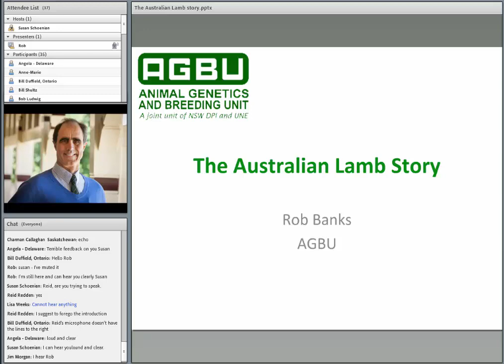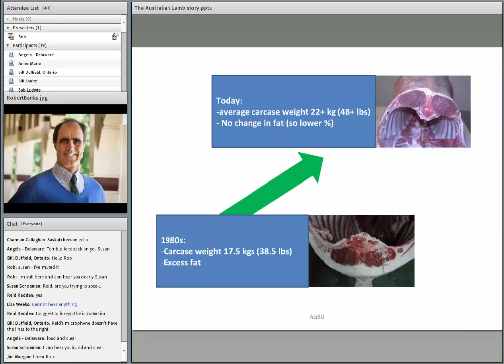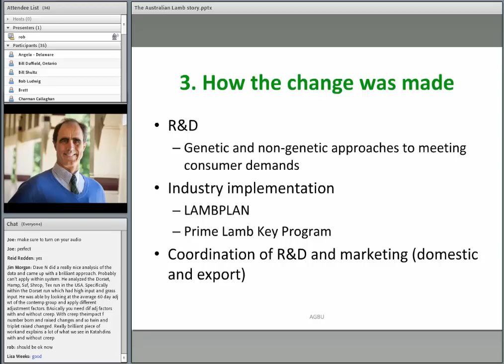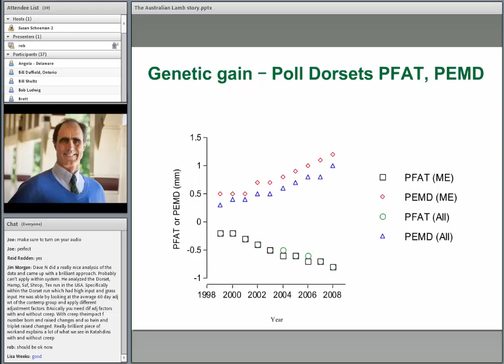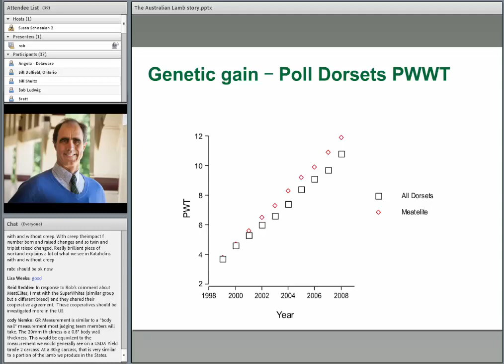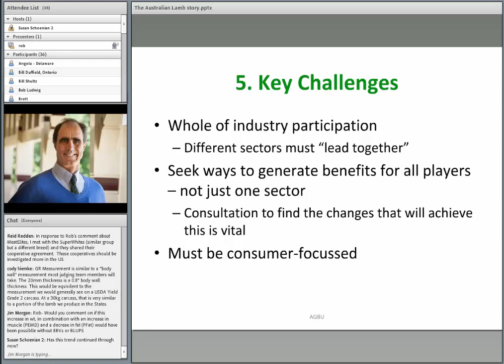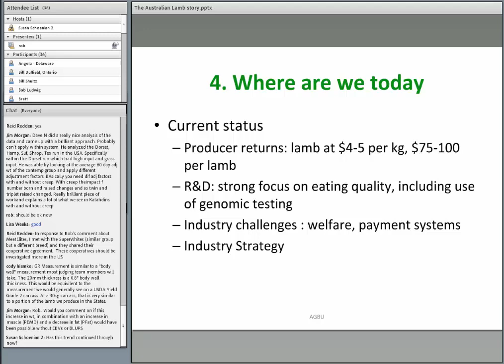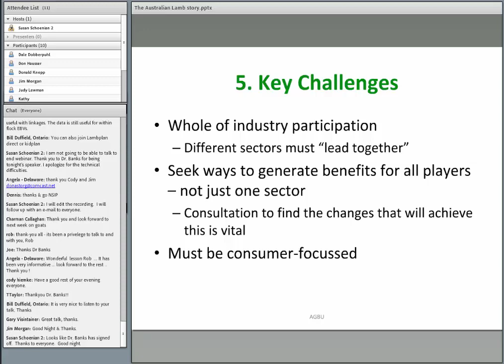How the sheep industry can benefit from NSIP, by Dr. Robert Banks - Part I